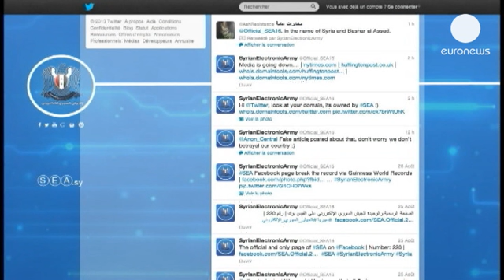Siria. Raid Usa forse già oggi. Russi evacuati da Damasco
L'attacco alla Siria a guida americana è ormai soltanto questione di tempo: i raid potrebbero...

L'attacco alla Siria a guida americana è ormai soltanto questione di tempo: i raid potrebbero scattare già oggi. L'evacuazione di cittadini russi, ucraini, bielorussi da Damasco è un segnale. Sono 90 i civili rientrati all'aeroporto moscovita di Domodedovo con un volo del Ministero delle Situazioni di Emergenza.

Di ora in ora il discorso degli alti responsabili statunitensi è sempre più un discorso preparatorio all'intervento militare.

"Sotto la direzione del Presidente Obama, tutti noi assieme alla squadra della sicurezza nazionale abbiamo avuto stretti contatti con le controparti estere" ha detto il Vice presidente americano Joe Biden. "Il Presidente è convinto, ed io con lui, che coloro che ricorrono ad armi chimiche contro uomini, donne e bambini indifesi, debbano essere ritenuti responsabili".

Tre giorni di raid aerei contro obiettivi militari del regime di Bashar Al Assad già a partire da oggi. È quanto hanno dichiarato fonti dell'amministrazione Obama alla stampa statunitense.  Una decisione non ancora definitiva, hanno poi precisato le medesime fonti. In ogni caso i primi attacchi serviranno a lanciare un segnale, spiega Michael Robin, esperto in politica estera statunitense:

"Con le informazioni necessarie colpiremo l'unità che ha utilizzato le armi chimiche. Se invece si punta solo ad un bombardamento simbolico allora forse colpiremo alcuni edifici. Tuttavia se si comincerà ad attaccare la difesa antiaerea, si darà un segnale che l'intervento si può spingere oltre qualora sia necessario".

Il tutto in attesa che il rapporto dell'intelligence americana sull'uso di armi chimiche sia reso noto, comunque entro la settimana. Il Ministro degli Esteri siriano Walid Mualem ha ribadito la determinazione di Damasco a difendersi dall'aggressione.

"Se si dovesse verificare un'aggressione avremo due opzioni: arrenderci o difenderci con ogni mezzo a nostra disposzione".